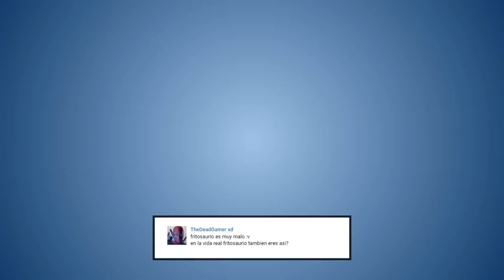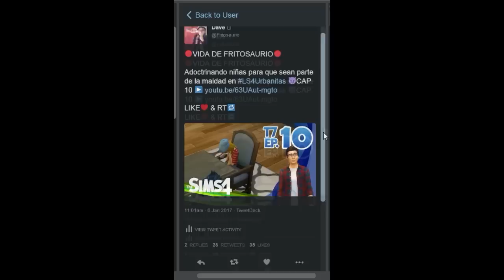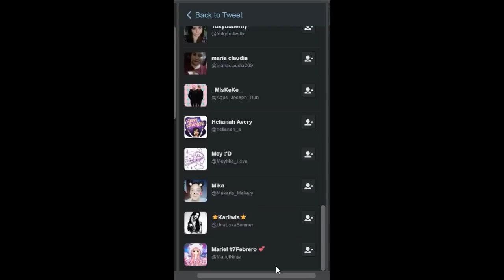Sims 4 con Fritosaurio Y LA MUERTE DEL CLON | Ep. 12 Temp. 7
Para grabar uso Action! o Dxtory, y para editar uso Sony Vegas.

- - - - - - - - MIS VIDEOS AQUÍ - - - - - - - - - - -